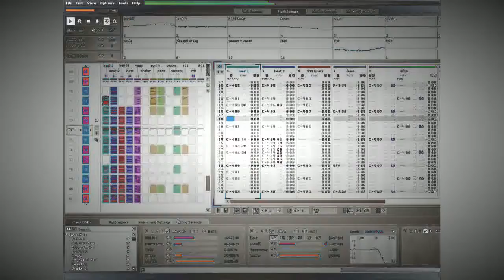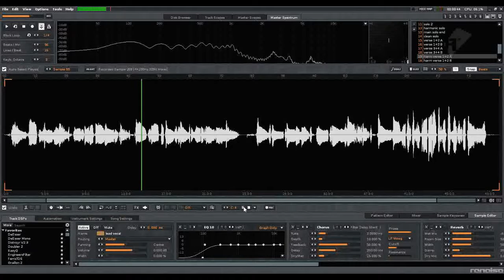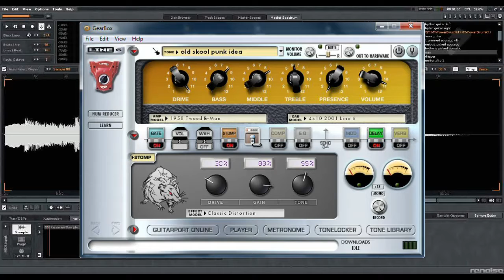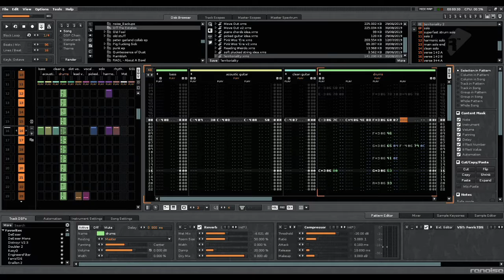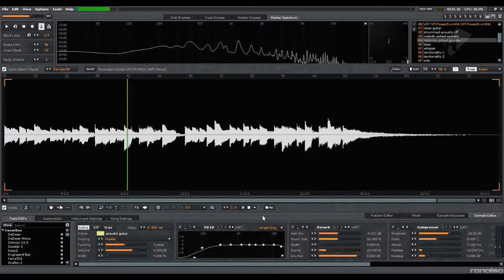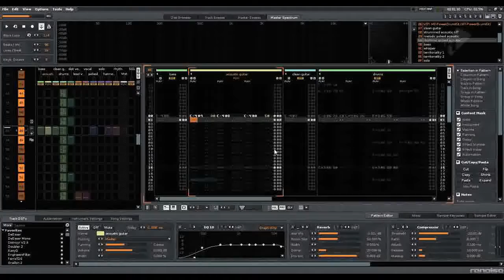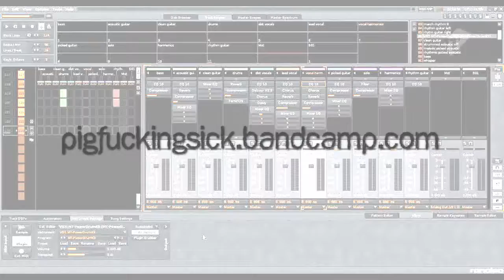Behind The Scenes: Territoriality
This video takes a look inside one of my guitar and vocal led tracks.

Intro: 0:00
vocals: 1:09
drums: 3:39
bass: 4:23
electric guitars: 4:55
acoustic guitars: 7:57
full song: 10:00

Also, the intro clip is a song called "Bring The Bombs Back Home" which you can get here: